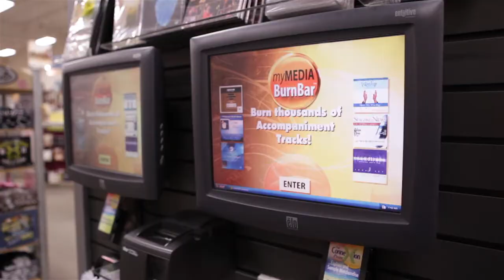Gospel Book Store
A fixture in the community since the 1950’s the Gospel Book Store is a retailer of faith-based books, music, software, gifts, home schooling and church supplies and has kept pace with the times by offering the latest in digital media.

The Gospel Book Store’s current owners have been assisting guests since 1975 with enthusiasm and kindness as they help customers grow and fulfill their walk in Christ.

Active members of the community, Eli and Vesta Hochstetler reach beyond their own store to offer faith-based concerts and events in the village of Berlin.

Within the shop customers can find inspirational Christian books, including bibles, bible reference books, devotionals, Christian fiction and books on Christian living.

A modern digital media center offers eBooks, audiobooks, video and mobile applications for tech savvy customers.

A complete line of church supplies include the latest VBS kits for the current year, worship bulletins as well as robes, capes and accessories for clergy and church staff.

There is always something going on at the Gospel Book Store. Book signings and an annual cookbook event featuring local authors give customers the opportunity to meet the very people who inspire them in their own Christian lifestyle.

A friendly and trained member of the staff can assist new and retuning customers find the Christian resources they are looking for when they visit the Gospel Bookstore.